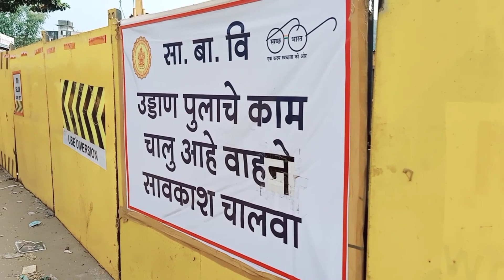NAIGAON EAST Flyover on Juchandra Railway Crossing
Dear Viewers Thank you very much for your love and support.

Please keep supporting me like this. You are special 💞